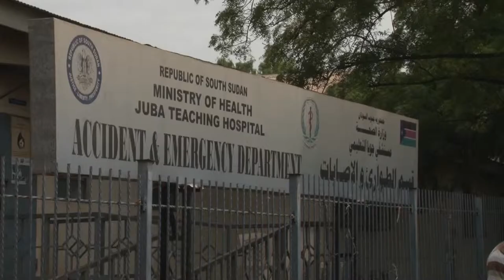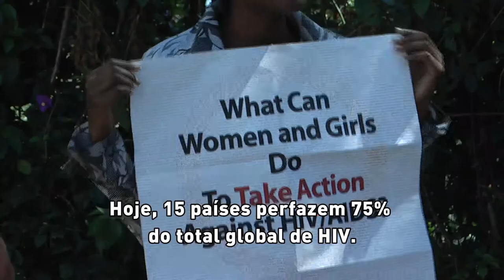UNAIDS: 54% das pessoas que vivem com HIV não sabem que têm o vírus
Relatório do Programa Conjunto das Nações Unidas sobre HIV/Aids (UNAIDS) destaca que 19 milhões das 35 milhões de pessoas que atualmente vivem com HIV no mundo não sabem que têm o vírus.

“A vida não deve depender do acesso a um teste de HIV”, disse o diretor executivo do UNAIDS, Michel Sidibé. “Ampliar as ações de forma estratégica é crucial para diminuir a distância entre as pessoas que sabem e as que não sabem que têm HIV, entre as que têm acesso a serviços e as que não o têm – bem como entre as que são protegidas e as que são discriminadas”, completou.

Assista a esta reportagem especial sobre o tema e saiba mais e no site e perfil do UNAIDS Brasil